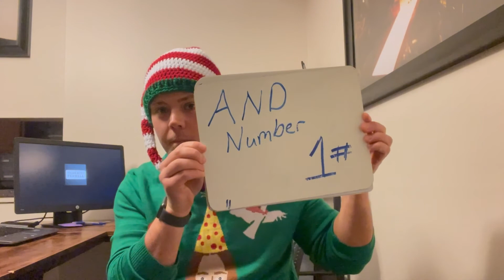Top 10 Christmas Movies (Christmas Special)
Ho Ho Ho and Merry fucking Christmas one and all.  Who doesnt like watching movies around the holiday season?  i am pretty sure there are networks out there that are only in business because they keep pumping out these movies.  We're not diving into a top 10 hallmark list here but we will uncover my TOP TEN movies to get you in the fa lah lah lahhhh-ucking Christmas sprite.  Strap in, throw on your favorite ugly sweater, fire up spiked coco and lets get after it!